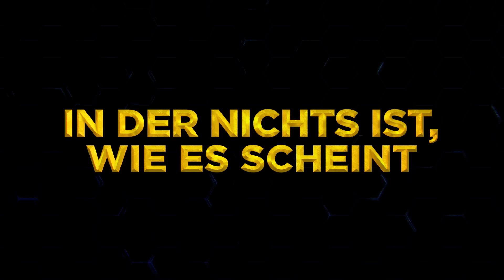Iwájú I Jetzt exklusiv streamen I Disney+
„Iwájú“ – Wo Technologie auf Tradition trifft und junge Träume die Welt erobern. 🚀
Jetzt auf DisneyPlus streamen.